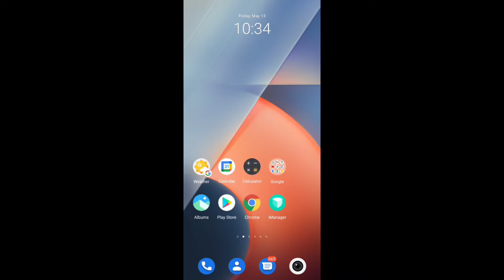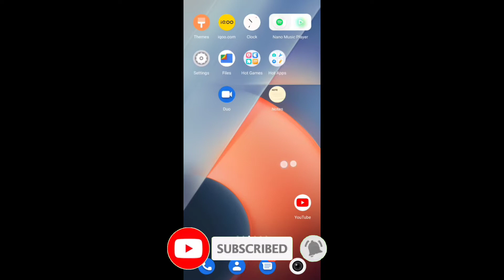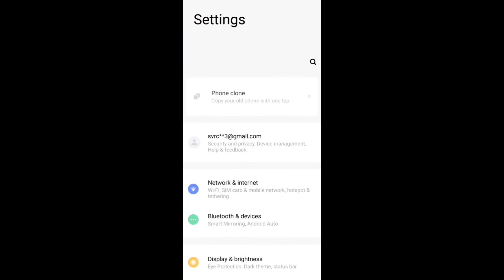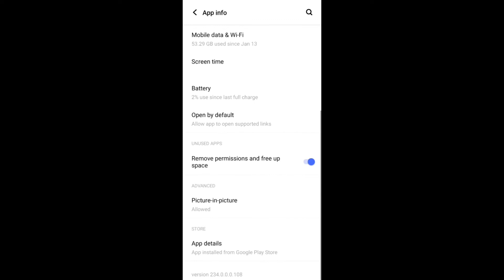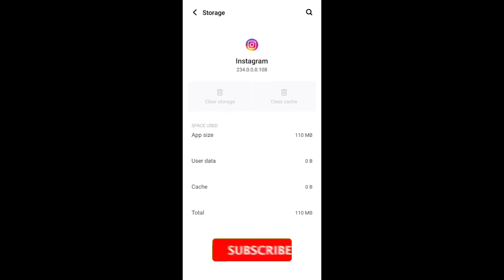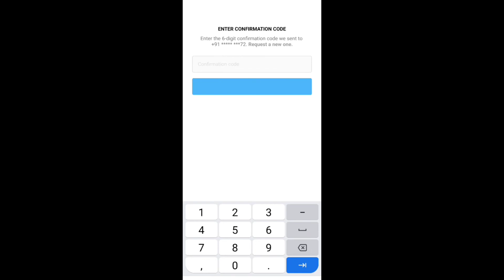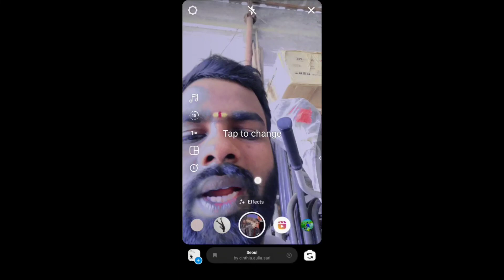Instagram Reels Lip Sync Problem | How To Fix Instagram Reels Lip Sync Problem 2022 Telugu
Link :-👇👇👇
YouTube.com/svrctelugutech

Channel About :
SVRC TELUGU TECH YouTube Channel , Where You Will Find Technology Videos In Telugu , New Videos in Posted everyday about latest application and software and Unboxing Videos and Whatsapp Tricks And so many interesting what's app tricks And Android tricks Please Do Subscribe

From:- Valigonda , Telangana 💙